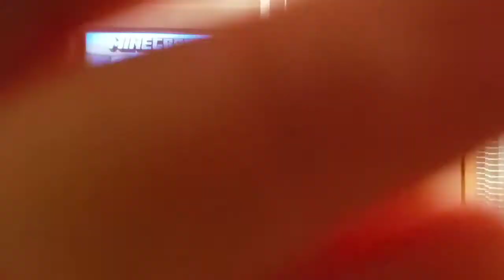Mine craft part 2